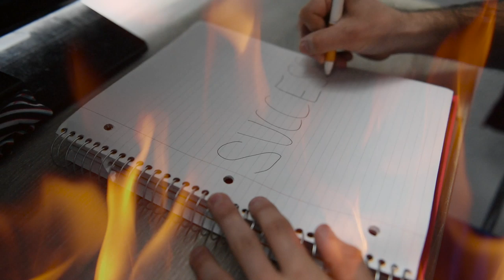What Sets Your Soul On Fire?! | Sander Jennings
What Sets Your Soul On Fire?! My brother was asked this question for a job application, so here's the video I helped him make to answer it. For him, the opportunity for success sets his soul on fire. How about you?